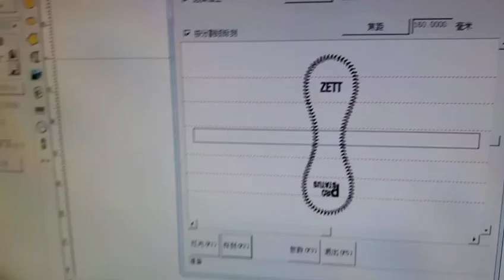co2 marking on wooden ball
XT Laser